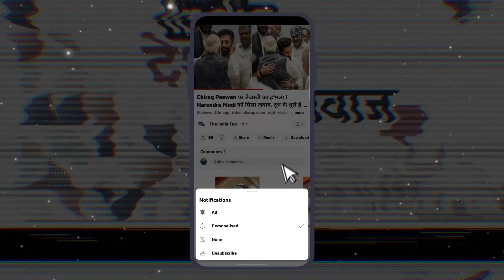कड़ी सुरक्षा के बीच Nilesh Yadav की शव यात्रा ! हजारों की भीड़ पूरा Patna बंद !